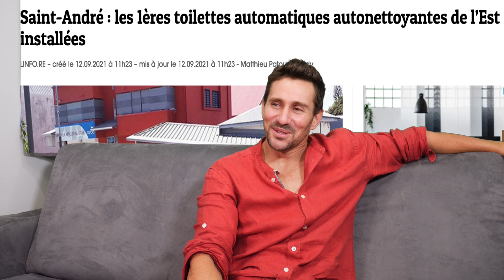Rouv Ton Journal #18 - Journal de l’absurde